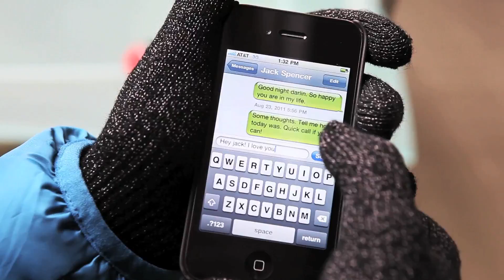über agloves in Deutsch!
Agloves are winter gloves for iPhones, touchscreen gloves, or tablets.  Keep warm and connected this winter.